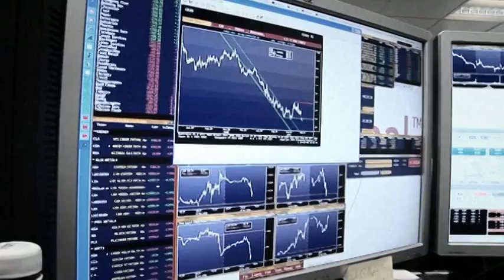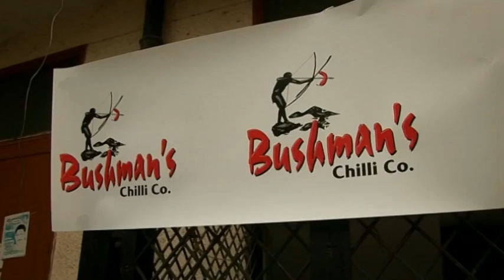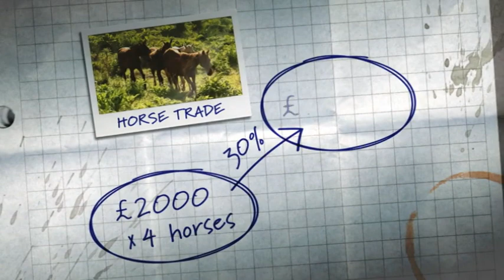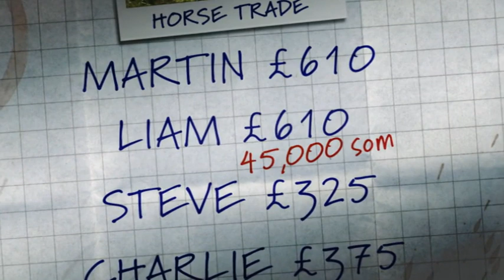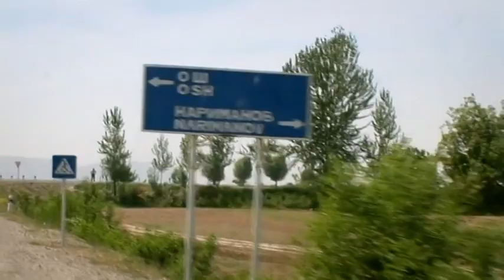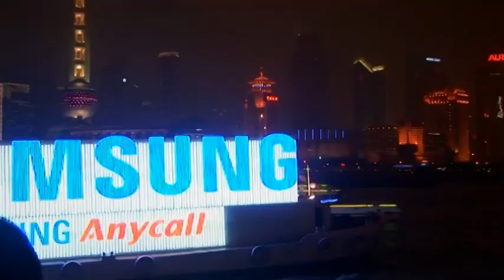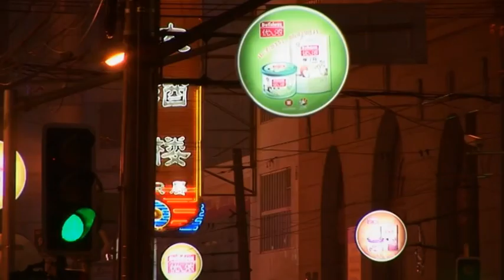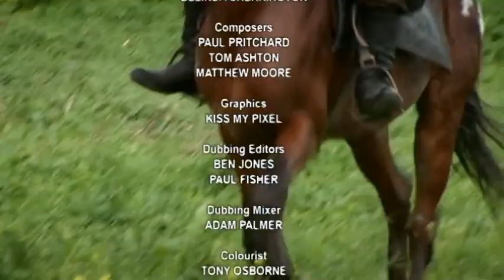Around the World in 80 Trades: Central Asia (Episode 2) | Full Documentary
The Asia leg of his journey starts in Delhi, where he has an audacious plan to sell 4,000 bottles of South African chilli sauce to the Indians.

His next scheme is horse trading. Conor thinks he can make a handsome profit buying horses in the former Soviet republic of Kyrgyzstan, but he's not reckoned on the cut-throat dealers at the market.

Bruised but not defeated, he crosses the border into China, where he invests £5,000 in a lump of jade and tries to sell his shipment of South African red wine to the newly wealthy middle classes in Shanghai. However, Conor soon discovers that, although the Chinese have developed a taste for wine, it's French wine they really go mad for.

Economist Conor Woodman uses £25,000 from the sale of his flat to travel to various countries around the world to buy products from certain regions and later sell them to other countries for a profit.